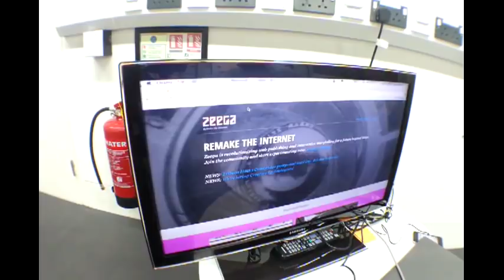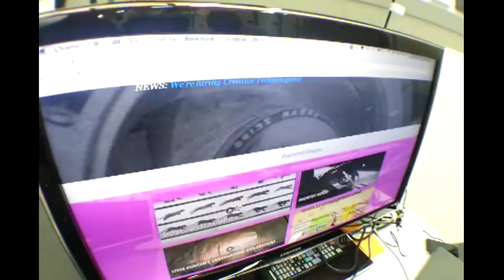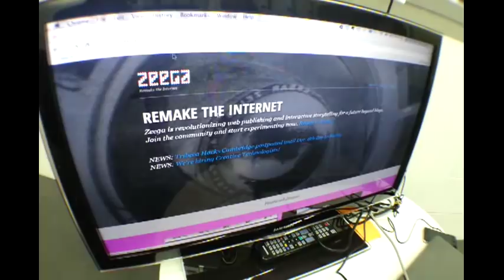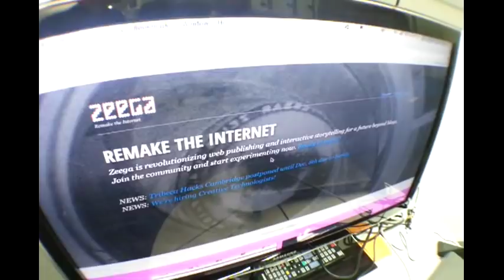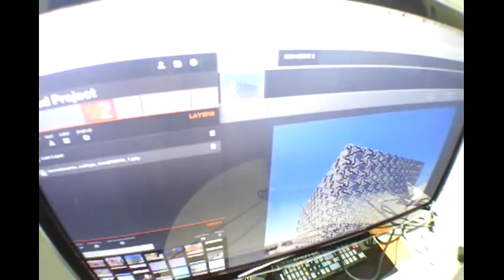A storytelling revolution? Zeega at mozfest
Jesse Shapins, documentary artist, media theorist and co-creator of Zeega, shows us us how the web interactive editor works. Could this tool change the way we're creating and remixing video on the web?